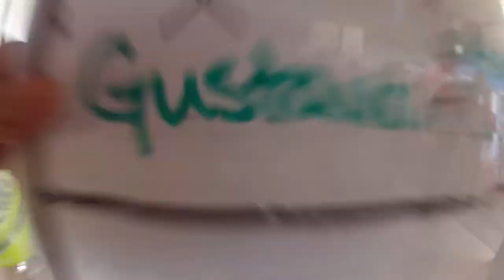Gustavo's Skydiving in Washington DC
Skydiving jump in Skydiving Center Washington DC Area. July 2012.